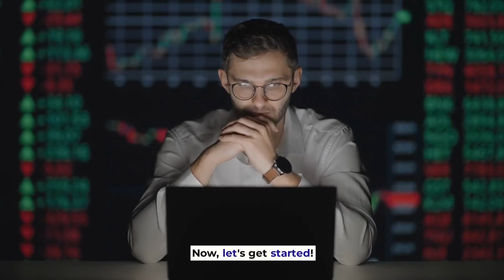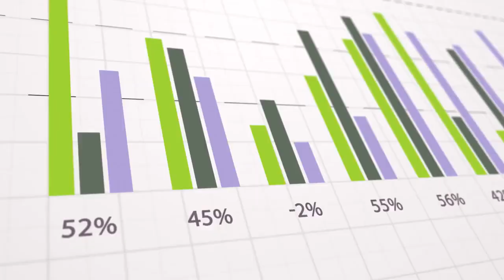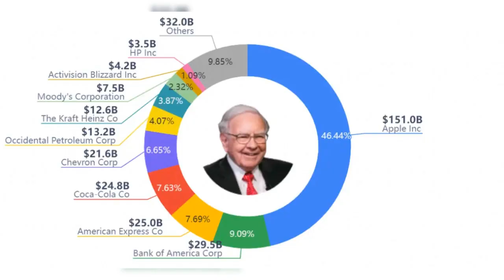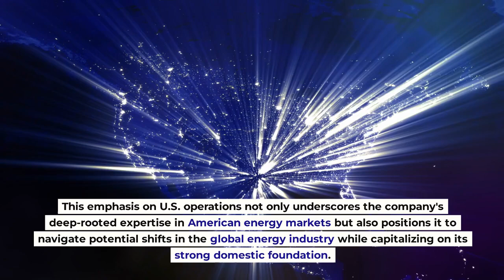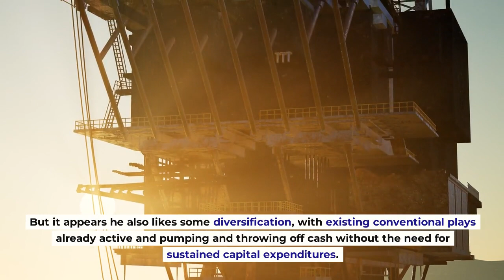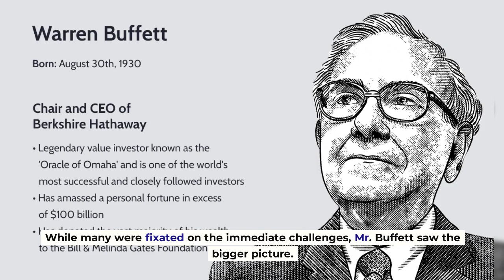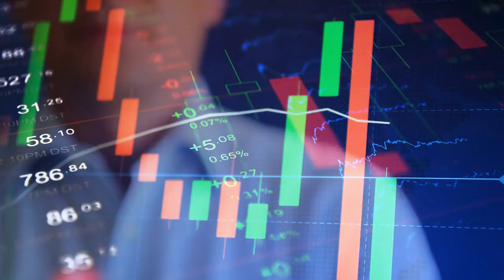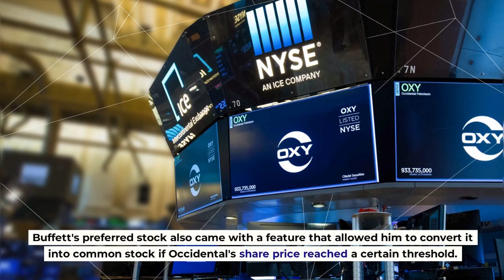Why Warren Buffett has been buying Occidental (Oxy)?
In today’s video, we're diving into a fascinating investment decision that has raised many eyebrows: Warren Buffett's acquisition of shares and 25% ownership in Occidental Petroleum. In this video, we'll uncover the reasons behind this move, exploring insights from experts and analysing Buffett's investment philosophy. Now, let's get started!